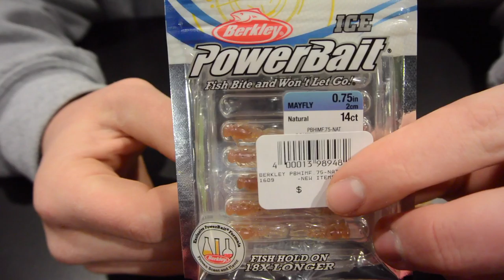ICE FISHING DOCUMENTARY!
This video was made for one of my classes and it has some history and a run down of the gear.